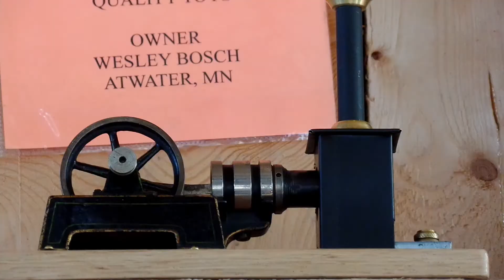Atwater Hot Air and Very Hot Water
A video tour of the Hot Air Engines, Steam Engines, and Small Model Gas Engines shown at the Atwater, Minnesota Threshing Show on September 11 and 12, 2021.

The Audio track sucks.  Best to mute the sound.